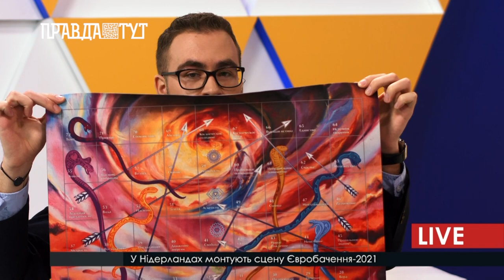ПравдаТУТ LIVE: Дара Семенова про те, як трансформаційні ігри впливають на людину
До студії ранкового шоу «ПравдаТУТ LIVE» завітала психолог, енерготерапевт та коуч Дара Семенова. Разом з ведучими вони обговорили секрети гармонії, а також дізналися, як трансформаційні ігри впливають на людину.
«Трансформационная игра «Лила» является самой первой такой игрой. Сейчас трансформационных игр очень много – есть для женщин, есть финансовые, есть для самопознания – то есть их на сегодняшний момент масса. Вошли они в нашу жизнь в конце 20-го века. Так, «Лила» была адаптирована под современного человека в 1983 году, далее начали рождаться другие подобные игры. На самом деле, конкретно этой игре более 3 000 лет. Сегодня трансформационные игры считаются психологическим инструментом, но он нацелен на то, чтобы человек узнал сам себя», - розповідає психолог.
Крім того, у студії телеканалу «ПравдаТУТ LIVE», ведучі разом із гостею пограли в одну з таких ігор і розповіли про те, як кожен з глядачів може за допомогою такої гри дізналися більше про власний духовний стан.